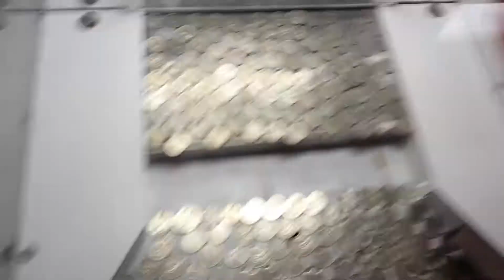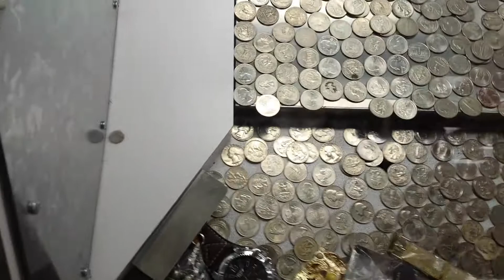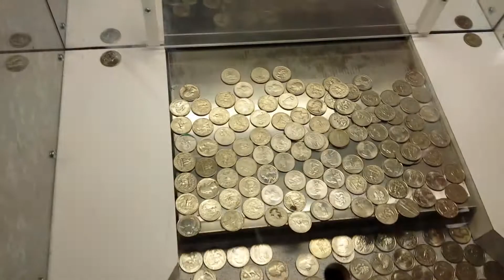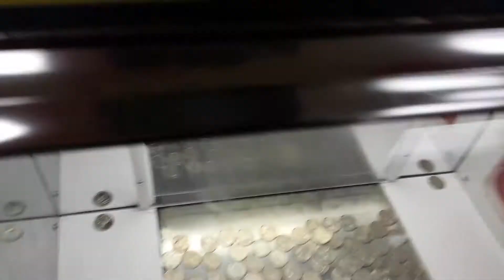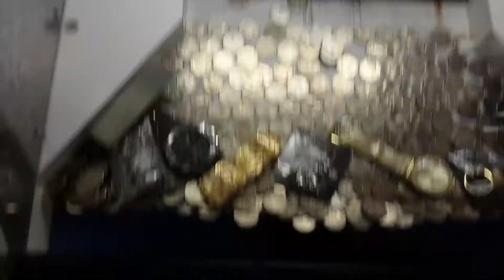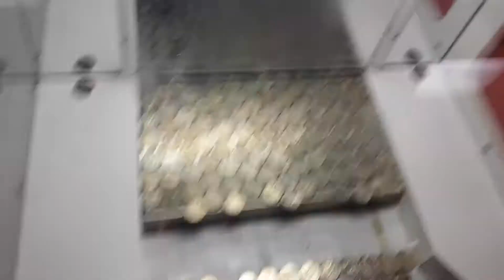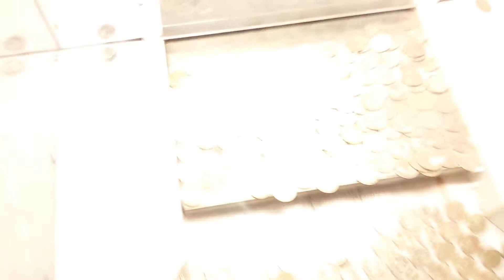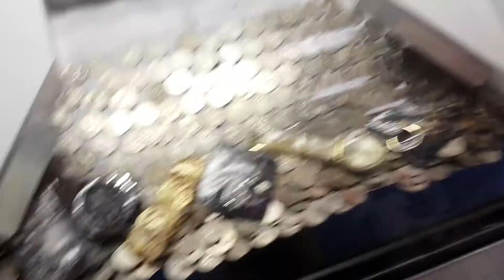Coin pusher.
This is the very first video u record with coin pusher, it's a fine, I won some extra quarters, but there is a small problem, actually, make it three.